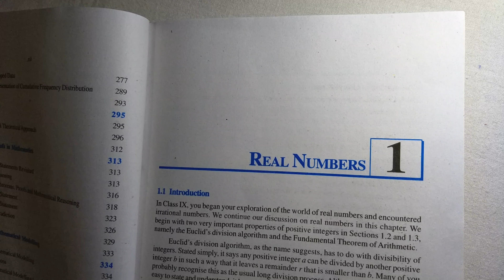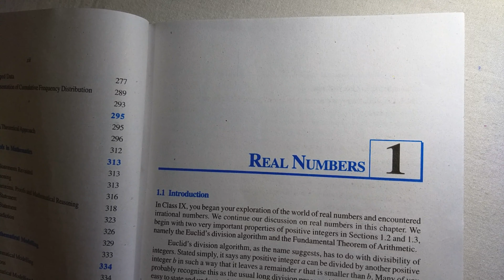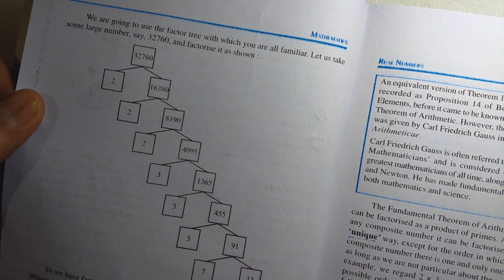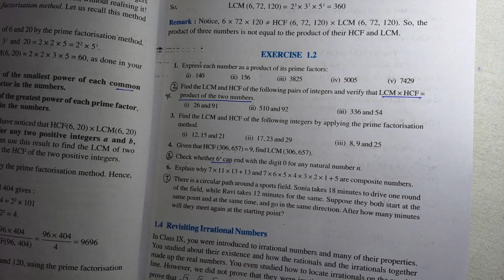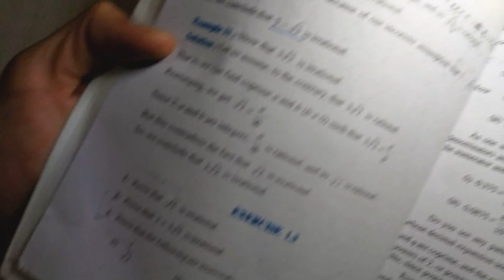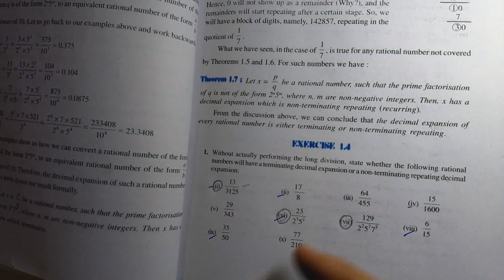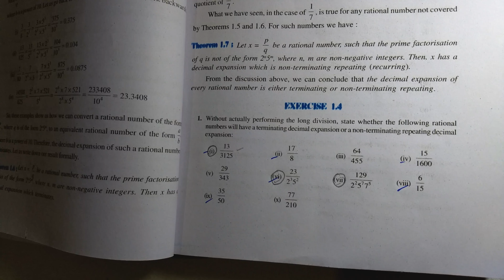Class 10 Maths: Most Important Questions, 2019! (Chapter 1) From Last 10 Years CBSE Board Paper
इस वीडियो में मैं आपको बताऊंगा की Class 10th चैप्टर 1(Real Numbers) में कौन कौनसा Question एग्जाम में बार बार पूछा जाता है और उसको जानकर आप एग्जाम में बहुत अच्छे नंबर पा सकते हो! वीडियो लास्ट तक जरूर देखना! (Very Most Important Questions from Chapter 1 Real Numbers CBSE NCERT Maths Class 10th)

1) Link for All Important Questions CBSE Maths 10th 2019(Chapter Wise)

Chapter 3. Pair of Linear Equations in 2 Variables
Chapter 8. Introduction to Trigonometry
Chapter 9. Some Applications of Trigonometry
Chapter 12. Area Related to Circles
Chapter 13. Surface Areas and Volumes